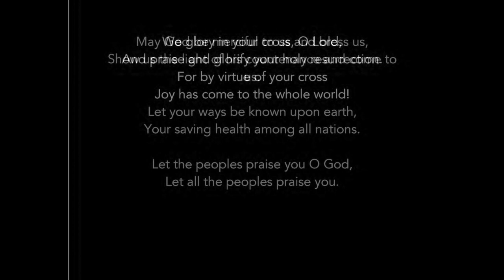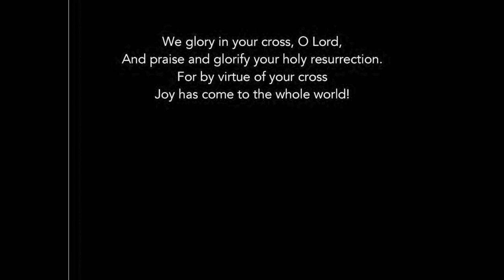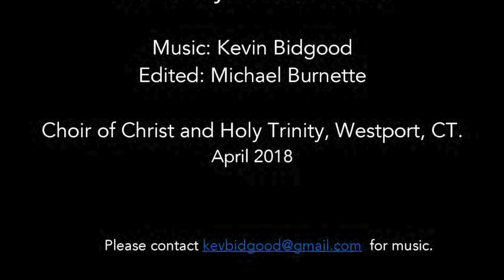We Glory in Your Cross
This is a SATB a cappella setting of Anthem 1 of the Good Friday liturgy from the book of common prayer and published by Paraclete Press.It was performed in 2018 by the Choir of Christ and Holy Trinity, Westport, CT. The music is written by Kevin Bidgood , and edited (i.e. improved!) by Dr Michael Burnette our parish musician.